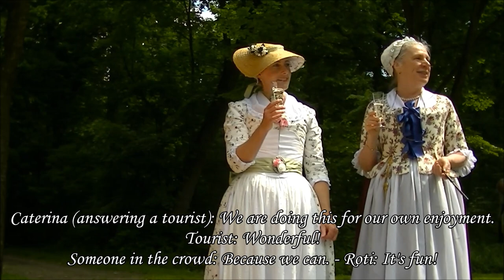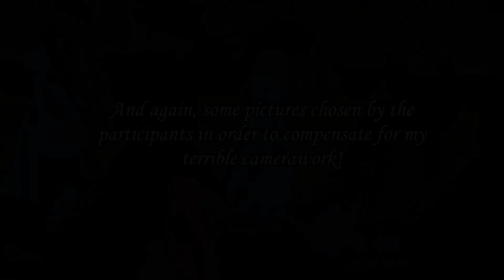Sommerfrische 2019: Laxenburg/ Franzensburg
On the second day of our costume holiday, we drove up to Laxenburg and had ourselves a picknick, a bit of a hike and a guided tour through the Franzensburg.